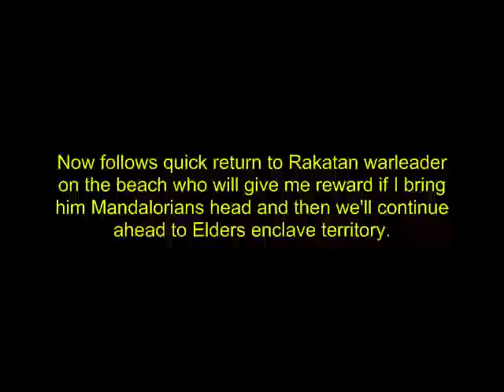Star Wars Knights of the Old Republic walkthrough - Part 135